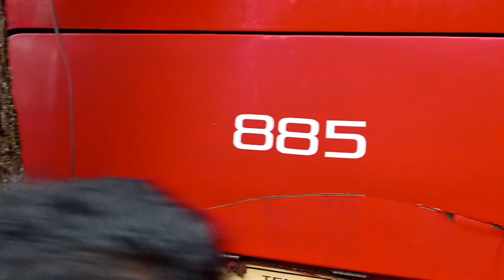DESGRASYA PABAMA TOUR #885